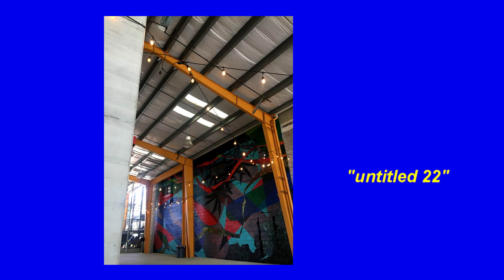Joshua Morata - untitled 22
demo. prob won't do anything with this further. babyface type shit.